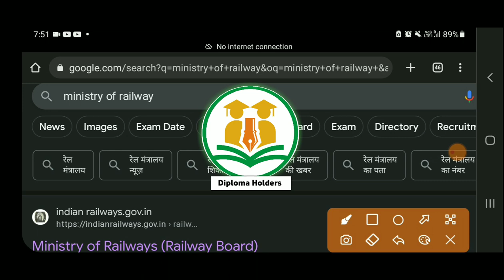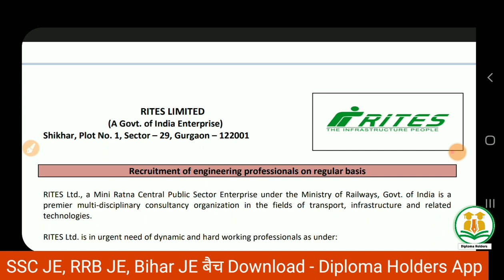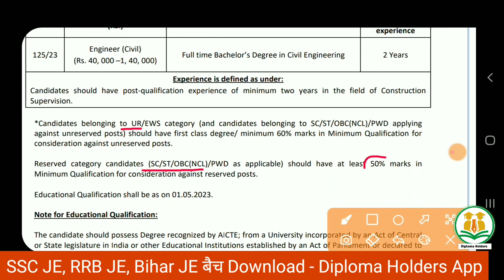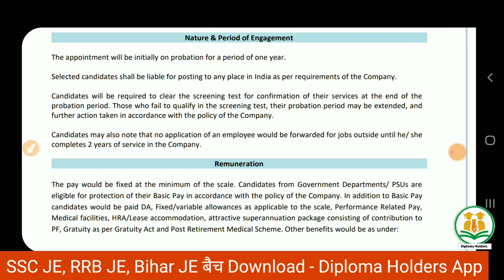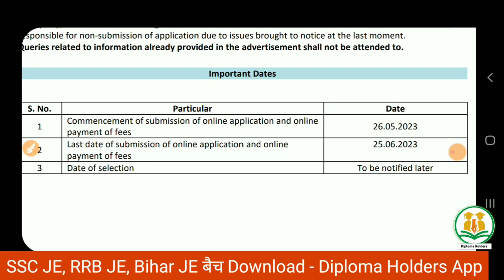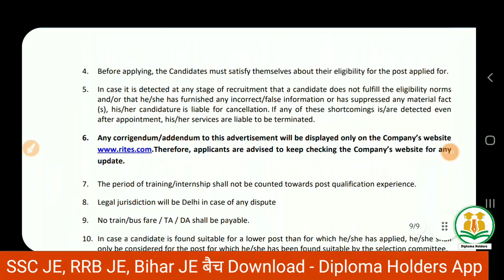रेलवे विभाग में Civil Engineers के लिए Permanent JOB | Ministry Of Railway Vacancy 2023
Also Follow⤵️⤵️